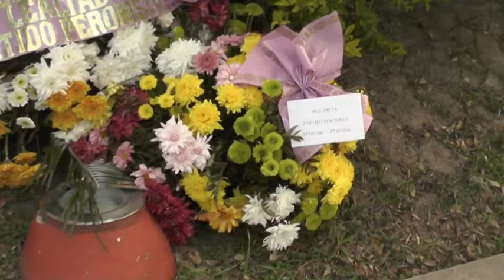Acto por el dia de la lealtad Ayer en la plaza San Martin Frente al monumento de Eva